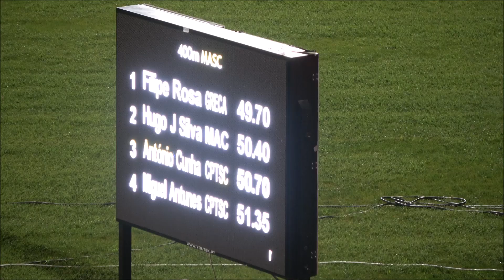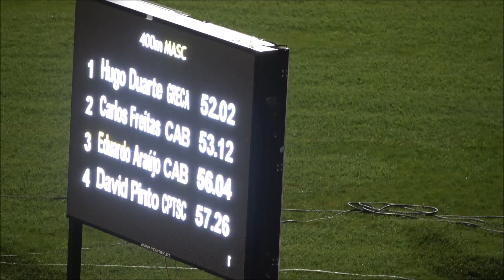Atletismo - III Noite Atlética: 400m M JUN2023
Atletismo - III Noite Atlética de Verão: 400 Metros Masculinos. Prova realizada no Estádio 1º de Maio, em Braga, no dia 28 de junho de 2023, numa organização da Associação de Atletismo de Braga.